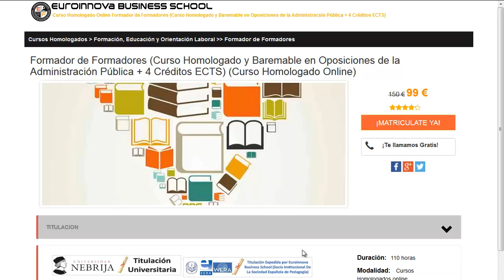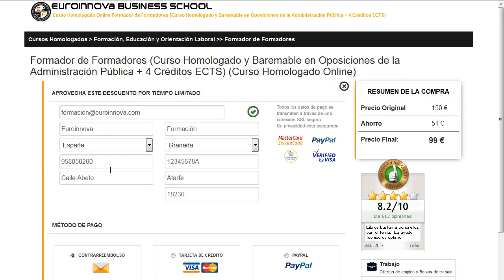manipulador alimentos online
manipulador alimentos online. Si quieres encontrar los más actualizados posgrados para manipulador alimentos online tan solo tienes que clickar en la página oficial de Euroinnova Business School y podrás disfrutar de todos los master baremable para oposiciones.

En nuestra web pone a tu disposición la más completa formación en manipulador alimentos online. No lo dejes más y haznos una visita, gracias a nuestro buscador tendrás acceso a todos los cursos de manipulador alimentos online.

En este video de manipulador alimentos online te ayudamos a apuntarte así como, te contamos el proceso a seguir para apuntarte no lo dudes más y visítanos ¡No te arrepentirás de formarte con nosotros!.